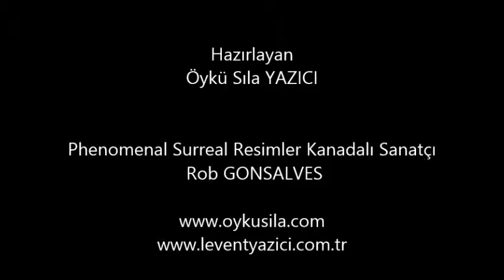Phenomenal Surreal Resimler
Phenomenal Surreal Paintings by Canadian Artist Rob Gonsalves